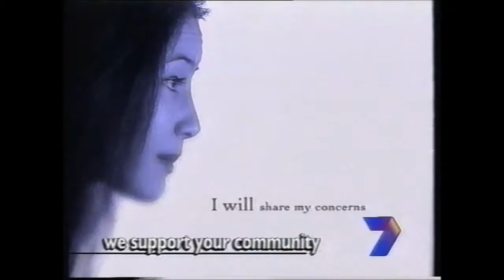Queensland Cancer Fund Helpline (2001)